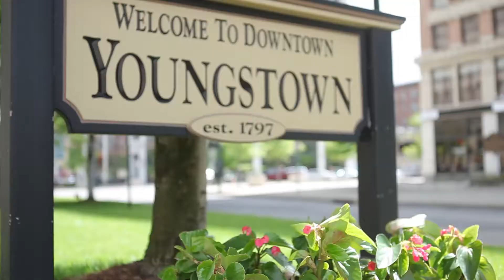City of YOU- JAC Live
We were commissioned by the city of Youngstown to tell a few of the stories that make Youngstown the City of YOU. This is Eric's story about how he brings big city entertainment to Youngstown through JAC Live.

We're an EXPERIENCED social media & video production company based in Northeast Ohio; specializing in high quality corporate, industrial, & commercial video projects. We don't just shoot pretty pictures, our CREATIVE develops the full story. We take the time to learn about our client's business; digging deep in order to present the true culture of what they do. The QUALITY of our work for our national, regional, & local clients is unsurpassed; we will always provide professional services whether your a Mom & Pop shop or a large Advanced Manufacturing facility.

We are Triad Production Group - let us tell your story.